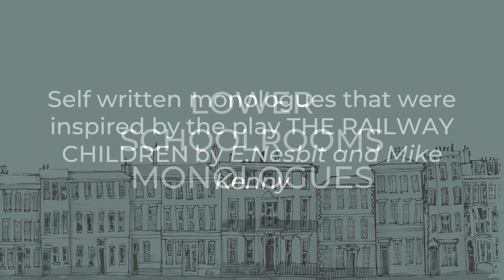Bootham | Virtual Parents' Day | Lower Schoolroom Monologues [2020]